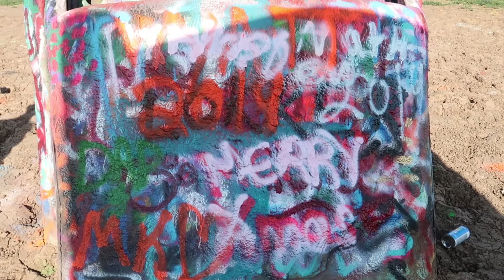Amarillo | Palo Duro Canyon, Cadillac Ranch & Big Texan Steak Ranch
On July 13th, we packed up our fifth wheel and left Branson, MIssouri for our first full-time adventure! After an overnight stop in Oklahoma City, we hit the road for our first REAL stop: Amarillo. (Don't worry, we'll be back to OKC). We had a busy week of work and errands, but we did manage to get out and see some of the sites: Palo Duro Canyon, Cadillac Ranch, and Big Texan Steak Ranch. And, we had a recommendation for a great Mexican meal to round out our week.

Where we stayed: Big Texan RV Ranch
Filmed: July 13 - 20, 2019

Travel Vlog #3: Amarillo

Follow @she_bites_ on Instagram for more restaurant recommendations and drool-worthy food pics.

"Be Free With Me" by Siine
"Visitors" by Dylan Sitts
"Done (Instrumental Version)" by Lvly
"Crazy for You (Instrumental Version)" by Wildflowers

ABOUT US:
We are a husband and wife duo who have developed a deep appreciation for travel during our 17 years of marriage. We are fueled by our curiosity and the opportunity for growth experienced during our travels. In 2019, we are hitting the road for a life of full-time travel in our 2019 Forest River Impression MID. We hope you will follow along on our journey!